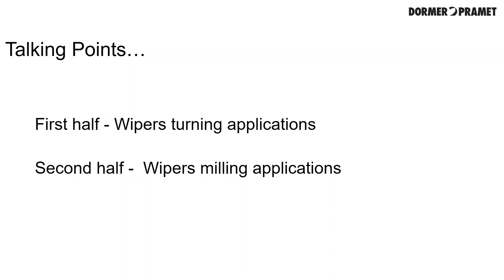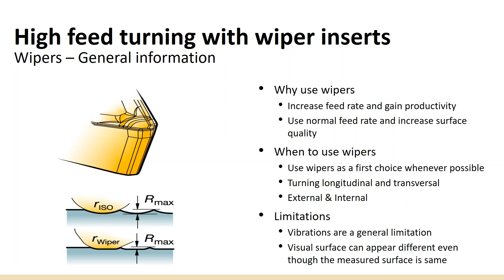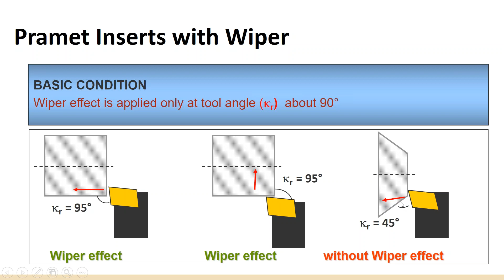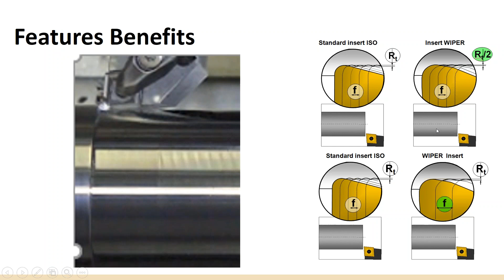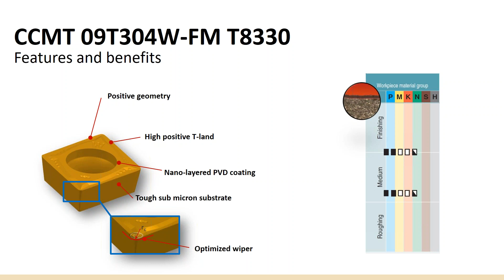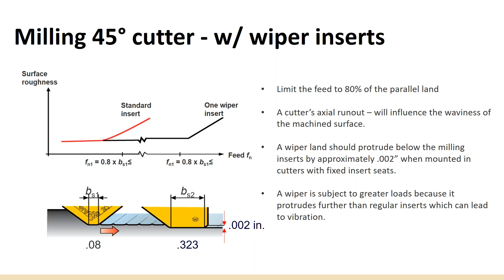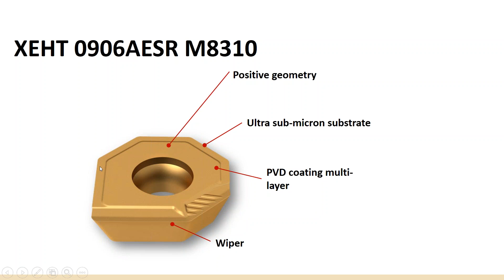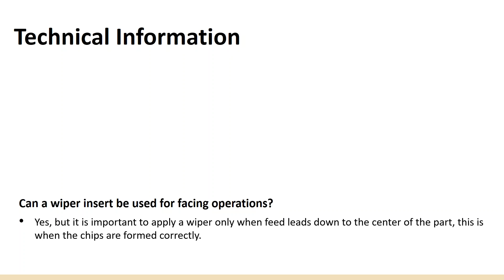2018 06 29 Online Training Series - Wiper inserts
Wiper inserts are used in many industries. The main product market is general machining, particularly primary suppliers producing pins, hubs, cylinders, shafts, bearings, slewing rings, etc, A Wiper is basically a series of smaller radii around the large main nose radius lengthening the minor cutting edge in such a way that it smooths out the scallops (or in other words it wipes the machined surface).